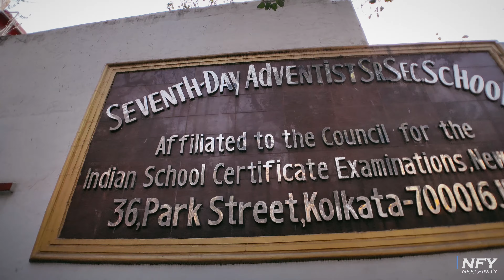Park Street South Kolkata Streets Cinematic Travel 4K DJI OM4 Skyvik Wide Angle Realme XT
Shots taken in Park Street, Kolkata